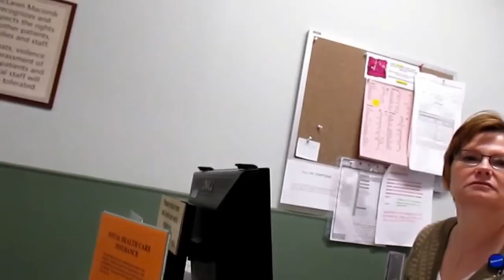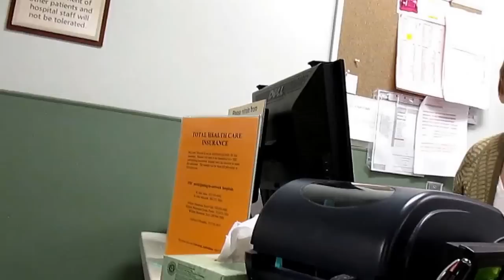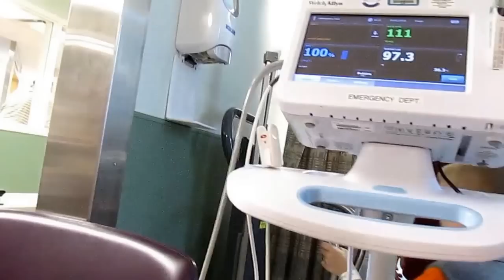6 Year Old Gets Rabies Shots ~ Last Round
. . . . . .  ***PLEASE HELP ME SHARE AND HELP EDUCATE***

PLEASE use this video as a reminder to teach your children NOT to grab or touch wild animals!! I didn't think I would have to tell my 6 year old NOT to grab a bat or "mouse" off of a wall, in broad daylight, but I was Wrong! Please save your children from having to go through what my son went through.

This happened in Macomb County, Michigan.
Here is his 1st Round of 4 Shots